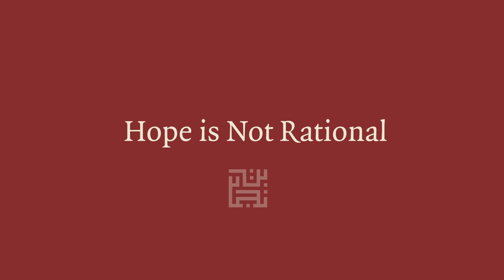Hope Is Not Rational - Hamza Yusuf with Chris Hedges, Zaid Shakir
Hamza Yusuf explains hope from the point of view of Islamic theology, and why despair is evil.

Recorded September 9th, 2018 at Zaytuna College in Berkeley California.